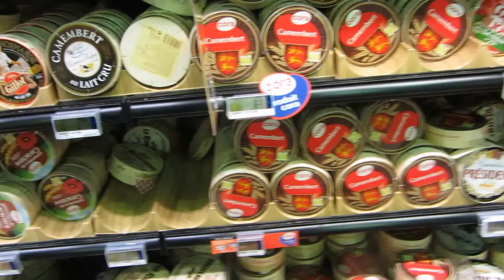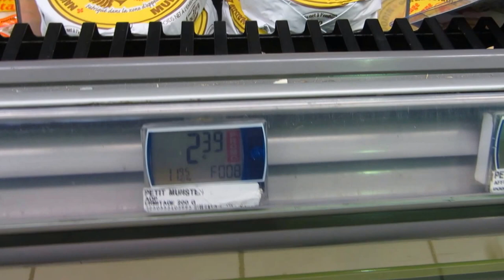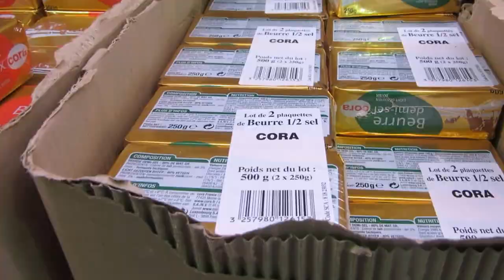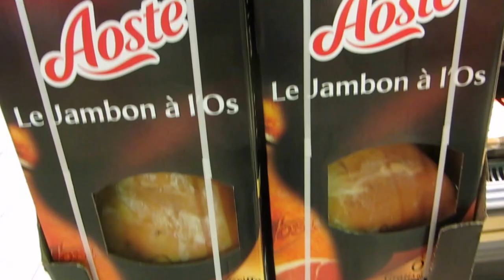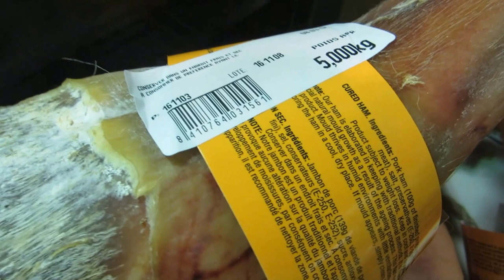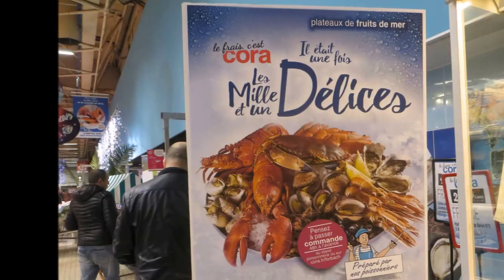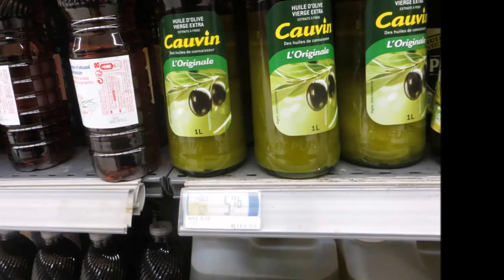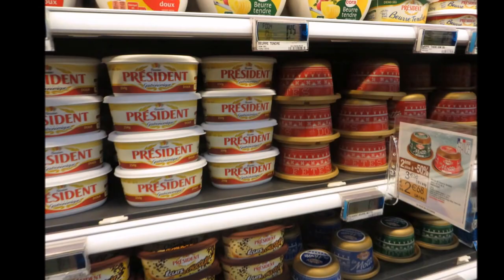Shopping hinter der Grenze Frankreich - Teil 2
Leben wie Gott in Frankreich
Freie Musik von YouTube Paris Jazz Die Haftung auf Schaden­ersatz wegen Verletzungen von Gesundheit, Körper oder Leben und grob fahr­lässiger und/oder vorsätzlicher Verletzungen meiner Pflichten als YouTuber bleibt uneinge­schränkt.